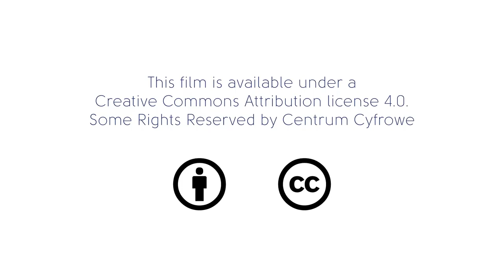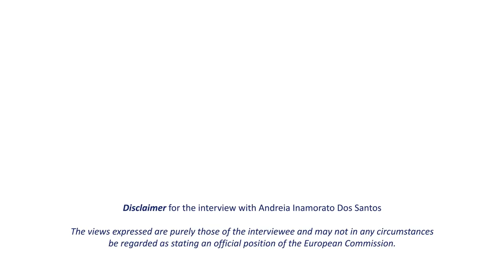OER Leaders Intrviewed - Personal motivations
This film was shot during 1st OER Policy Forum on 14th of Aprli 2016 in Kraków, Poland.
The event was organized by Centrum Cyfrowe and Creative Commons Poland in cooperation with Open Education Consortium and AGH University of Science and Technology and with the support of the Information and Education Support Program of the Open Society Foundations.